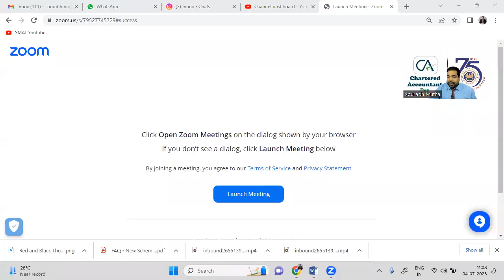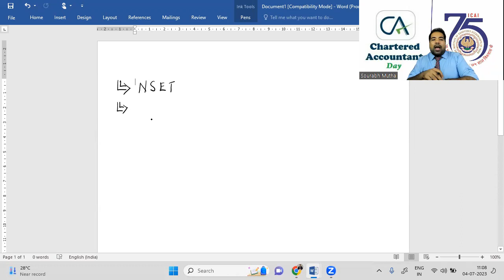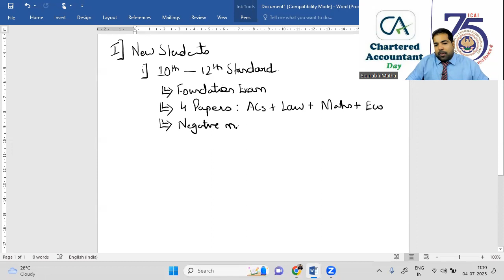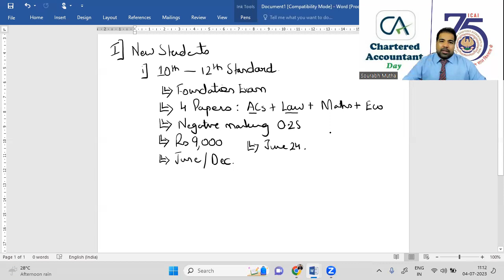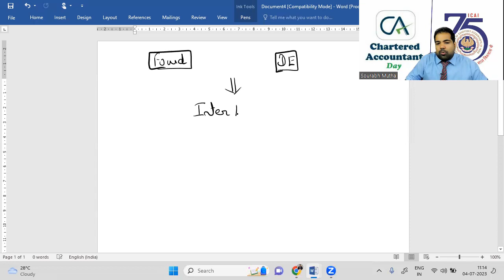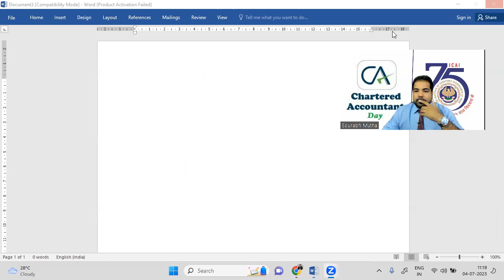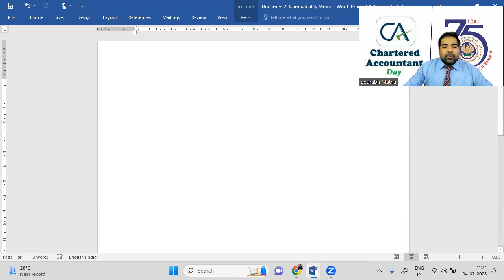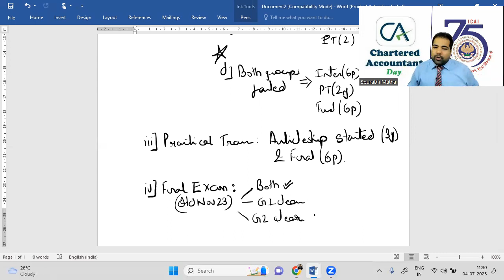THE NEW CA COURSE (FULL HINDI) I CA SOURABH MUTHA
All the FAQs and queries answered by team SMAT
Reach out for any questions on 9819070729